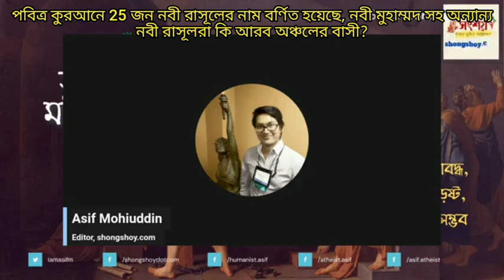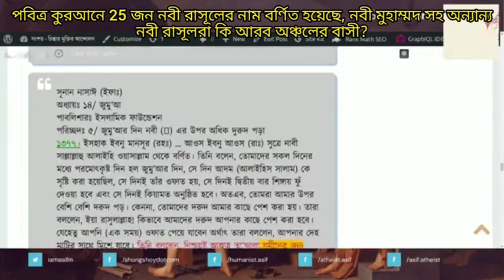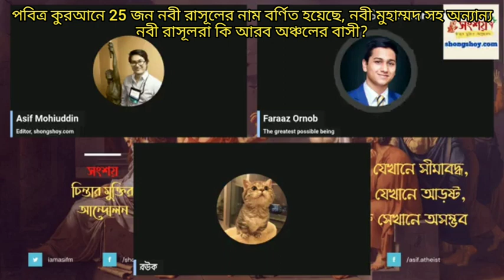পবিত্র কুরআনে 25 জন নবী রাসূলের নাম বর্ণিত হয়েছে,বিশ্বনবী সহ অন্যান্য নবী রসুলরা কি সবাই আরবের বাসী